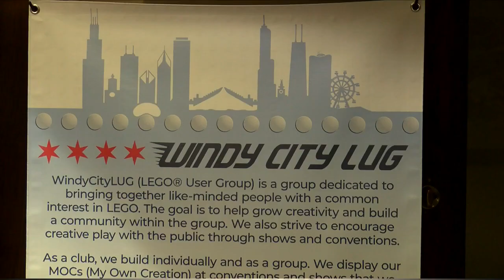Lego club from Chicago hosts exhibition in Belvidere